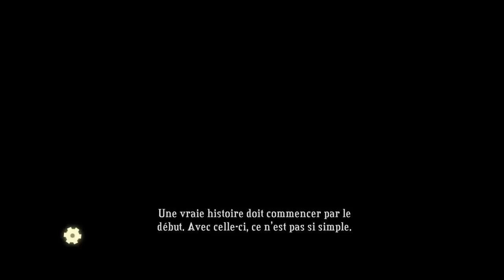[Let's Play] Bastion - Episode 1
Rejoignez moi sur ma chaîne Google+ et sur Twitter